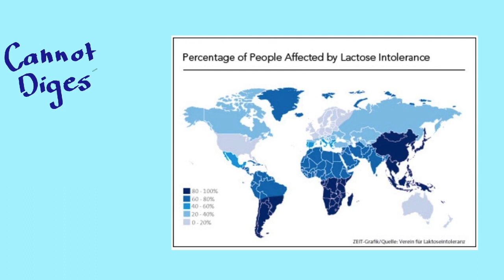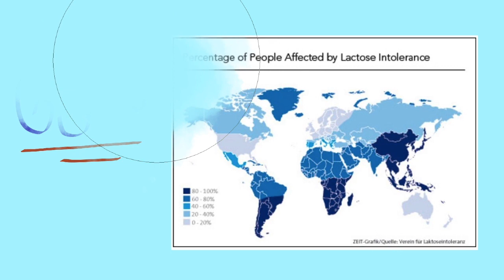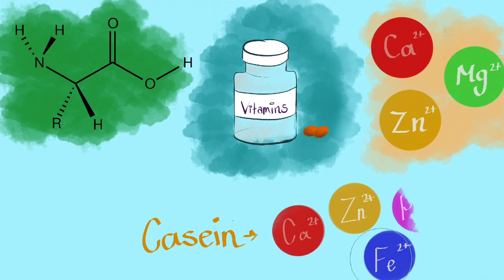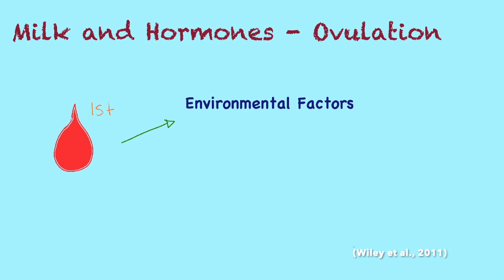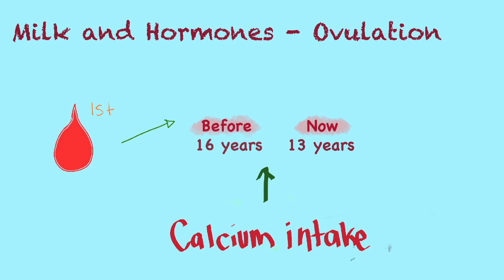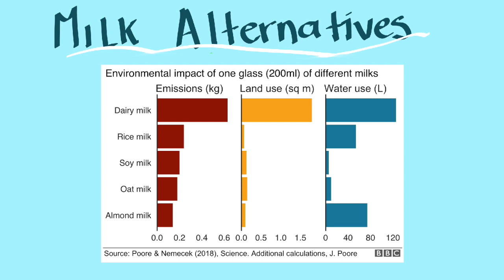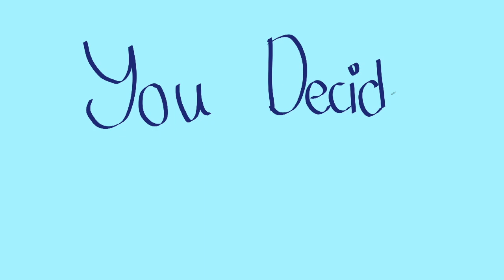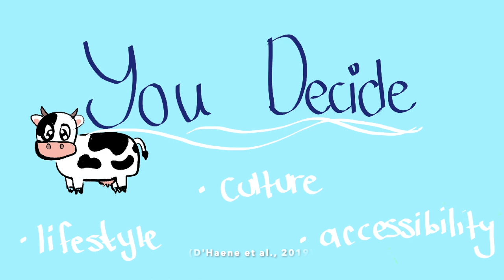Is Milk Even Good For You?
This video describes the pros and cons of cow milk from a research-based perspective. It also touches on the history of cow milk production, and alternatives to cow milk and their pros and cons. This video is designed to help viewers decide whether consuming cow milk is right for them.

This video was made by McMaster students Ashvini R, Chrishma P, Sadanee P in collaboration with the McMaster Demystifying Medicine Program

References:

BBC News. (2019, January 22). Is milk healthy? Canada’s new food guide says not necessarily. BBC News; BBC News.

Claeys, W. L., Cardoen, S., Daube, G., De Block, J., Dewettinck, K., Dierick, K., De Zutter, L.,
Huyghebaert, A., Imberechts, H., Thiange, P., Vandenplas, Y., & Herman, L. (2013). Raw
or heated cow milk consumption: Review of risks and benefits. Food Control, 31(1),
251–262. Curry, A. (2013). Archaeology

The milk revolution. Nature, 500(7460), 20–22. Davoodi, H., Esmaeili, S., & Mortazavian, A. M. (2013).

Effects of Milk and Milk Products Consumption on Cancer: A Review. Comprehensive Reviews in Food Science and Food Safety, 12(3), 249–264. Lang, A. (2020, June 29).

What Is Lab Milk? Benefits and Drawbacks. Healthline; Healthline Media. animals%2C%20feedlots%2C%20or%20farmland.&text=It’s%20based%20on%20the%2 0same,it%20comes%20from%20modified%20yeast.

MedlinePlus. (2017). Lactose intolerance: MedlinePlus Genetics. Medlineplus.gov.

Qin, L. Q., Xu, J. Y., Wang, P. Y., Tong, J., & Hoshi, K. (2007). Milk consumption is a risk factor for prostate cancer in Western countries: evidence from cohort studies. Asia Pacific journal of clinical nutrition, 16(3), 467–476.

Sargsyan, A., & Dubasi, H. B. (2021). Milk Consumption and Prostate Cancer: A Systematic Review. The world journal of men's health, 39(3), 419–428.

Vanga, S. K., & Raghavan, V. (2017). How well do plant based alternatives fare nutritionally compared to cow’s milk? Journal of Food Science and Technology, 55(1), 10–20.

Wiley A. S. (2011). Milk intake and total dairy consumption: associations with early menarche in NHANES 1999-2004. PloS one, 6(2), e14685.

Wilkinson, J., & Garnsworthy, P. (2017). Dietary options to reduce the environmental impact of milk production. The Journal of Agricultural Science, 155(2), 334-347. Doi: 10.1017/S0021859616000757

World Wildlife Fund. (n.d.). Dairy. WWF.